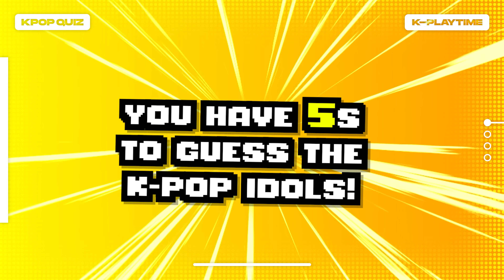HOW MANY KPOP IDOLS CAN YOU NAME? (EASY-HARD) 👨‍🦱 👩‍🦰 | KPOP QUIZ 🎮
CAN YOU NAME THESE 50 KPOP IDOLS? (EASY-HARD) 👨‍🦱 👩‍🦰 | KPOP QUIZ 🎮

✅ How many right Answers have you got?
💬 Comment your score and Bonus Answer!

🪁 Bonus Answer :
MONSTA X - Minhyuk